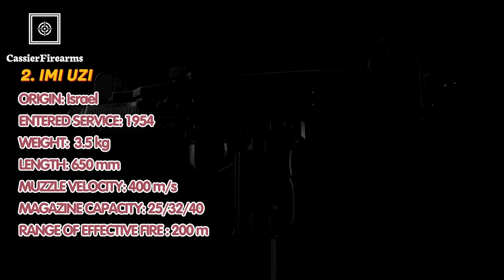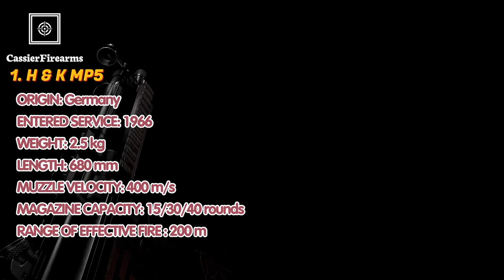10 Best Submachine Guns in The World in 2023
Welcome to our latest video on the Top 10 Best Submachine Guns in The World 2023. In this video, we'll be taking a closer look at the latest and most advanced submachine guns currently available in the market. These firearms have been chosen based on their reliability, accuracy, ergonomics, and overall performance in the field